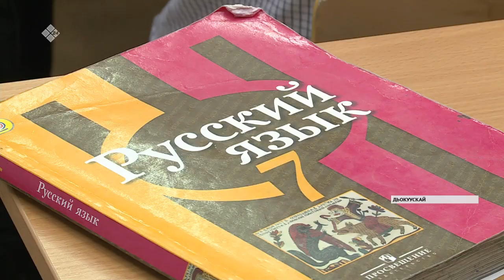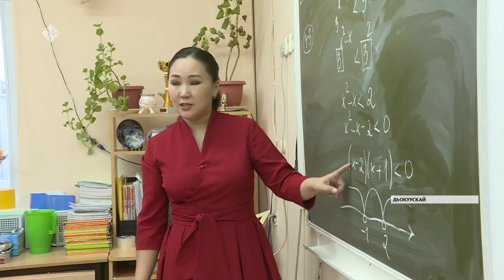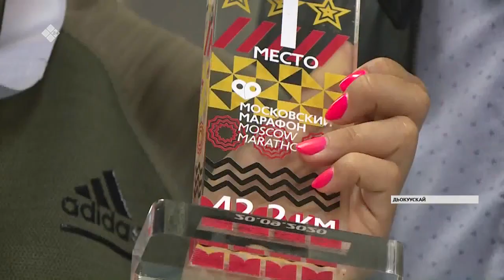«Саха сирэ» информационнай биэрии. Балаҕан ыйын 22 күнэ, 13:30 ч.